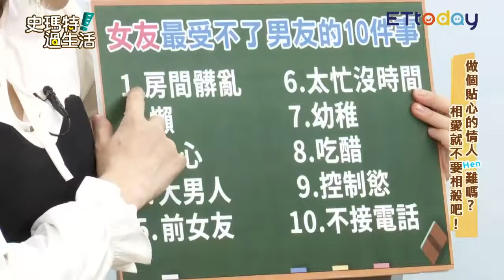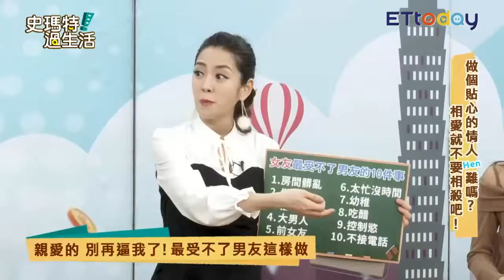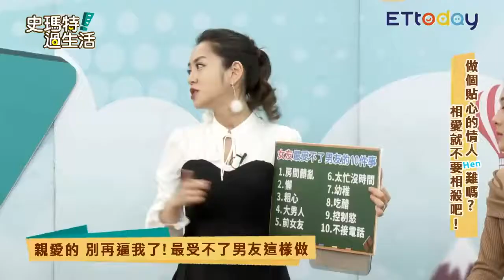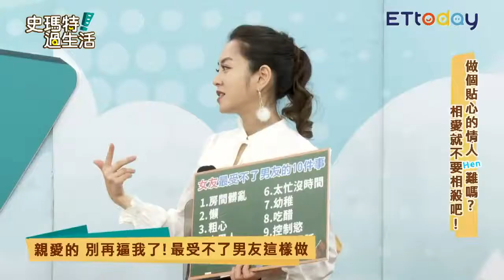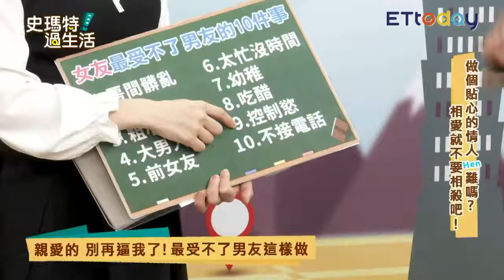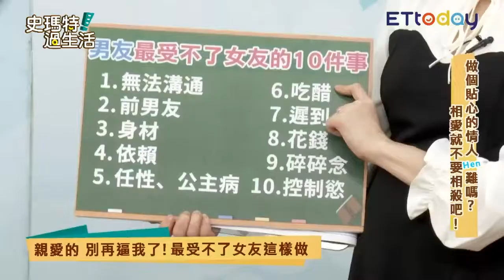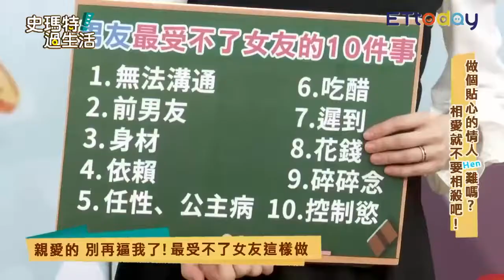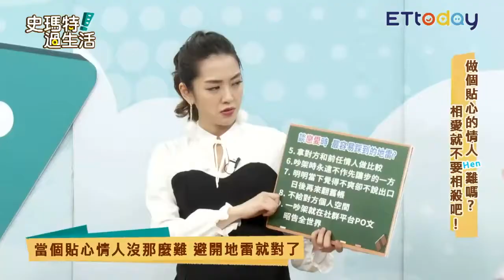當個合格的貼心情人其實不難！海產 楊千霈 史瑪特過生活 EP166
主持：楊千霈
來賓：海產、李洛洋、唐婷婷、蔡允潔

相愛就不要相殺 避開情人地雷就對啦!

影片授權：ET Today播吧